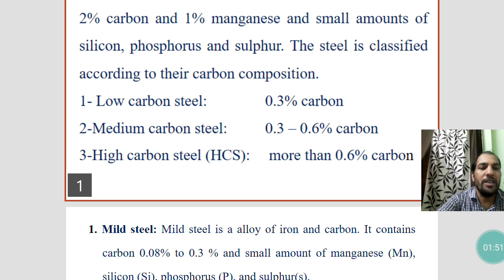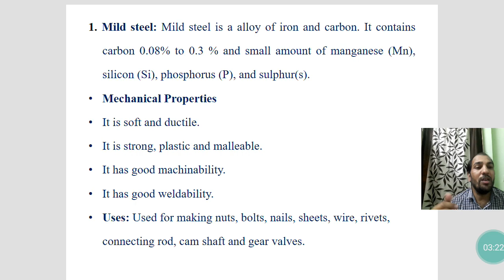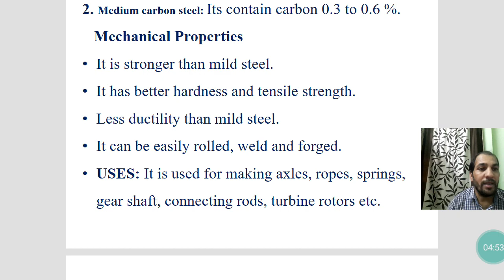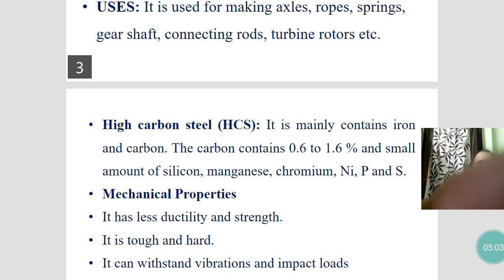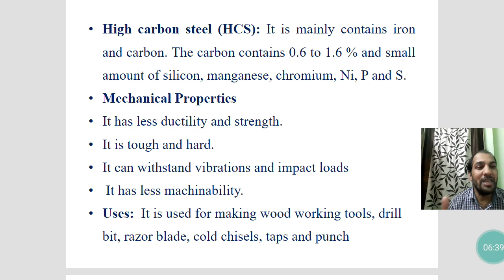Steel (स्टील)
Steel, Types of steel, Introduction of steel, composition, properties, application